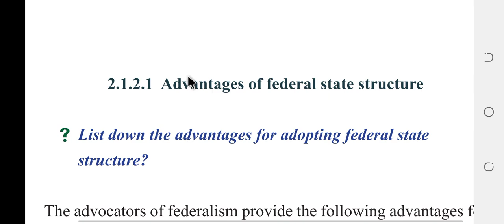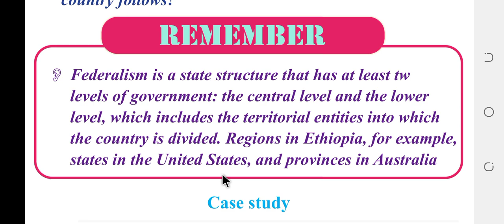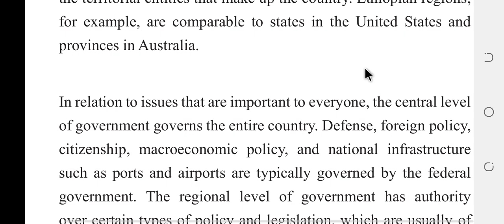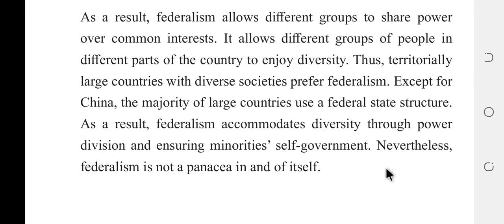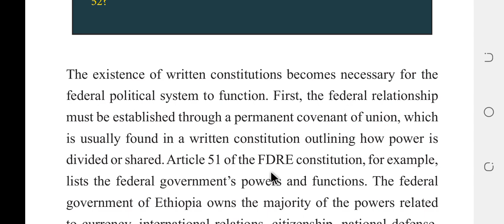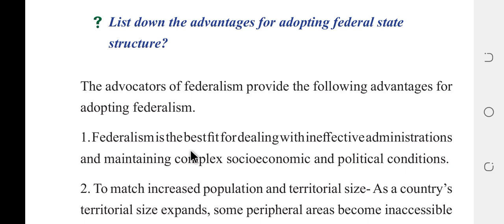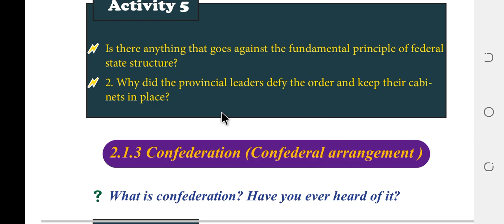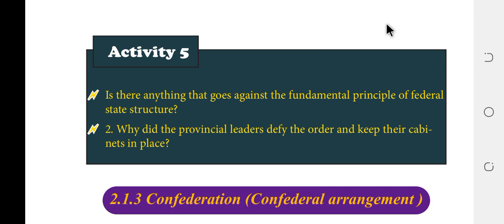Citizenship,Grade 8,Federal State Structure,part 6,based on new curriculum.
Citizenship,Grade 8,Fedetal State Structure
In this video I will teach you about Federal state structure,characterstics of federal state structure,advantage and dis advantage of federal federalism.